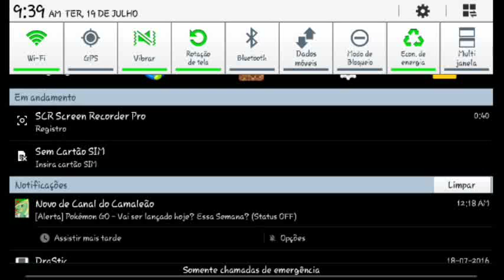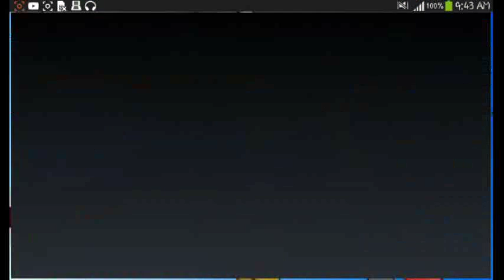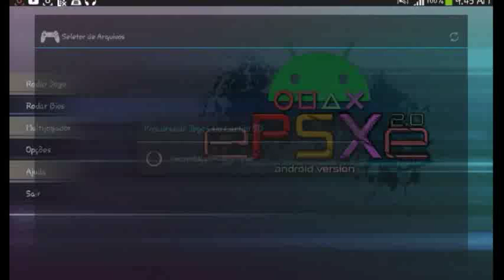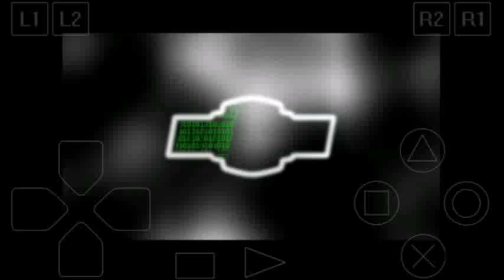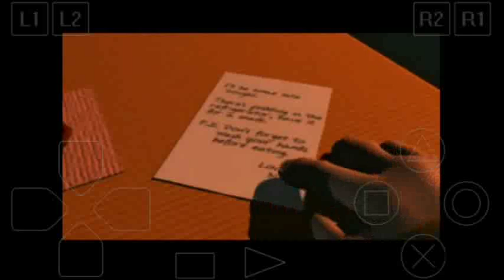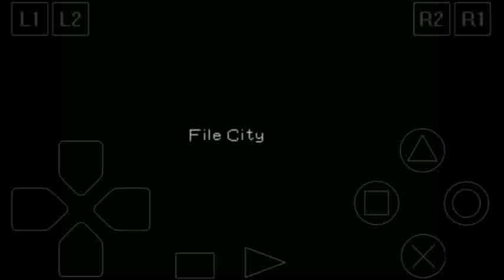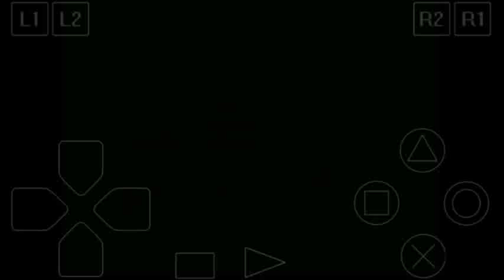Week Game: Digimon World PRA ANDROID SirArrow#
Iai galera blz?
Pra da aqula variada hj foi mais um rpg, vcs ja devem ter percebido q eu amo rpg, o jogo de hj foi digimon world pra PS1 quem tem aye bons graficos pra um PS1, e um jogo que vc tem que meio que reconstriu a cidade chamada File City (cidade dos arquivos) que fica na File Island (ilha dos aquivos) como e um jogo de digimon eu n sei muito a respeito mais sei q e um bom jogo, bom proveito do jogo se tiver se interesado e se quiser uma serie ja da aquela comentada marota, bunita e valiosa, e nao se esqueca do like se tiver gostado e se tiver gostado muito tenho mais desse quadro aqui no canal e em breve vou ter meu skype facebook e snap pra gente troca umas ideias.
Logo vai ter um especial e vcs finalmente vao me conhecer.
Mais n so lindo de maravilhoso entao n se assuntem, mais esse sou eu e n posso me mudar porq uma pessoa qualquer quer, neh? Seria bom se todos pensasem assim...
Mais isso n importa, meu nome e Bruno, Bruno Henrique e sou um youtuber Gamer e tutor, e possivelmente la no fundo vlogeiro, tenho 14 anos estou no nono ano e gosto de jogar qualquer jogo e qualquer esporte, mais n so interessado em ficar so assistindo.
Moro em Goias na cidade de Inhumas vizinha da capital Goiania, meus sonhos no youtube sao ir a BGS e ganhar uma placa de qualquer material e prometo na corta-la (brincadeiras a parte)
Da uma passadinha no canal deles
Snap:
Skype:
Ultimo video:
Me ajuda com a criacao do meu jogo de Pokemon: